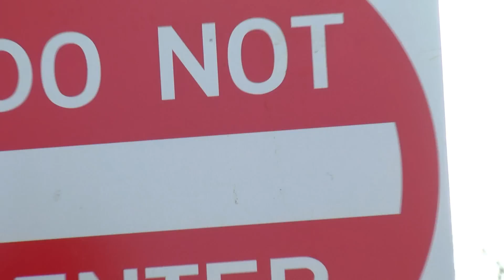Jump to Space - Extreme Gorilla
This rad ape has some serious 'tude.